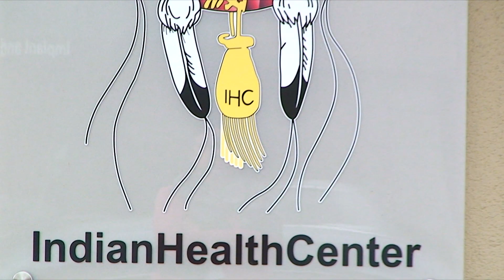Gwen Steirer (Seneca)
Gwen Steirer (Seneca) talks about the Seneca people, community, & culture.